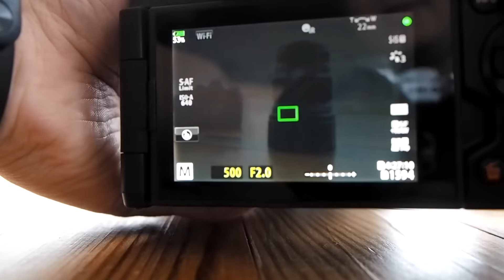E-M1 Mark II + ZD14-35mm F2.0 對焦速度測試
All Copyright by James Chiu